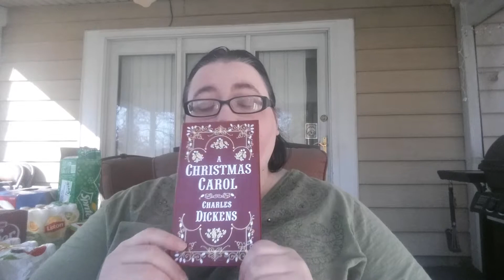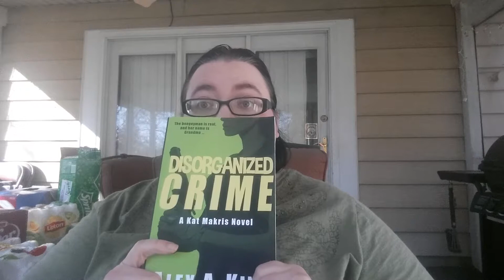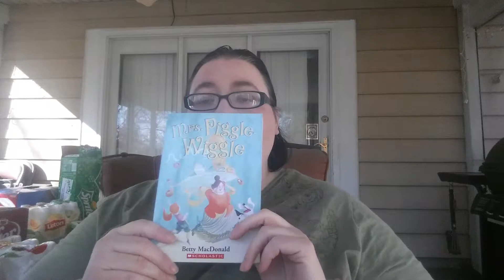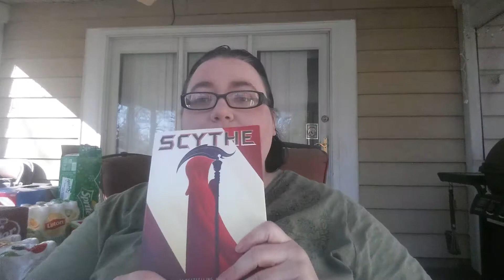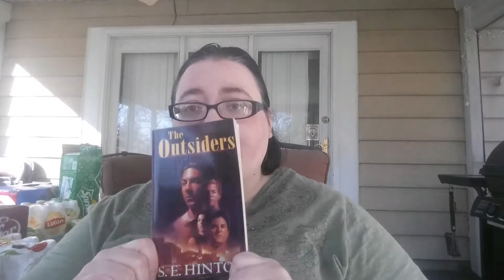TBR for Mini Mojithon 2017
TBR for Minimojiathon and an update for Spookathon. I know I'm late.